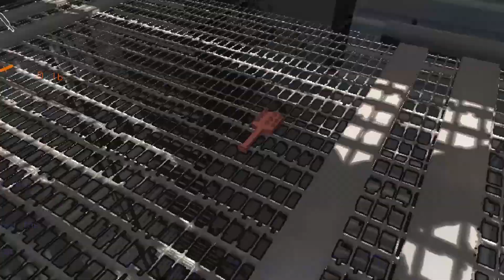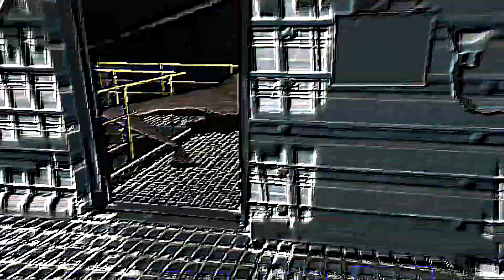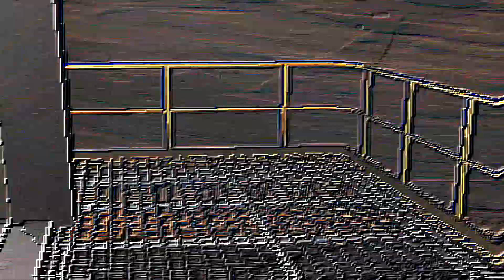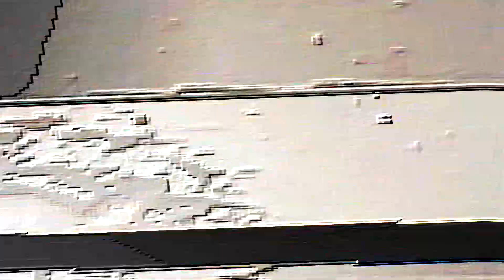Mungut Barang Yang Penting ❌, Yang Penting Mungut Barang ✅| Lethal Company Indonesia Gameplay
Shoutout: @rindiantika01